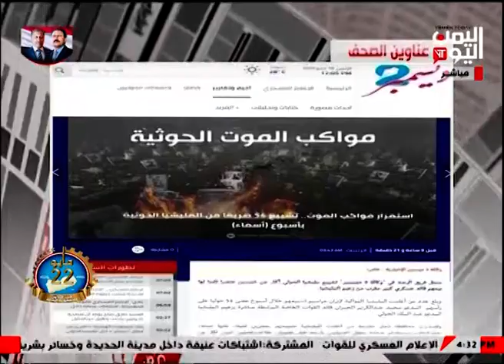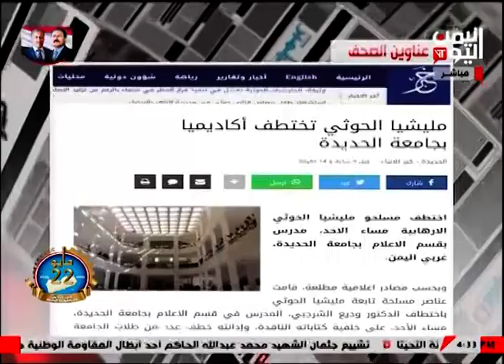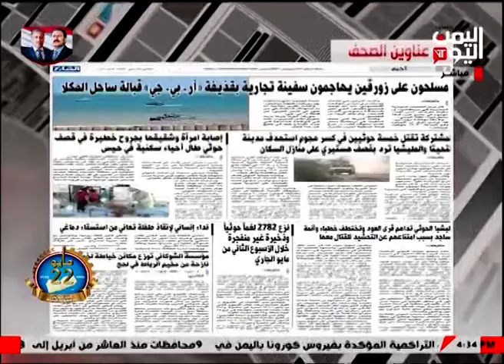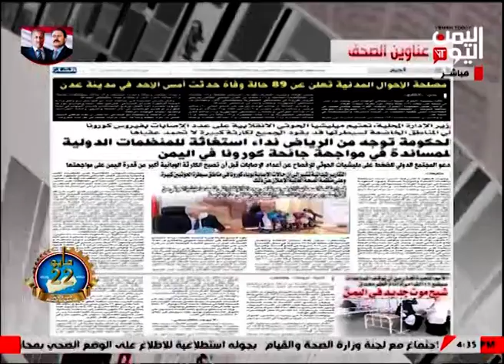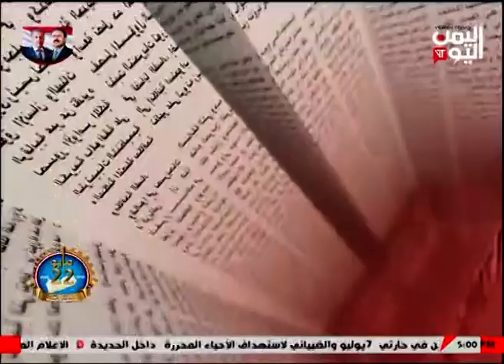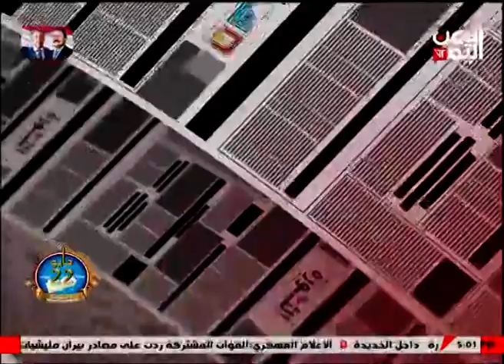الصحافة اليوم 18-05-2020